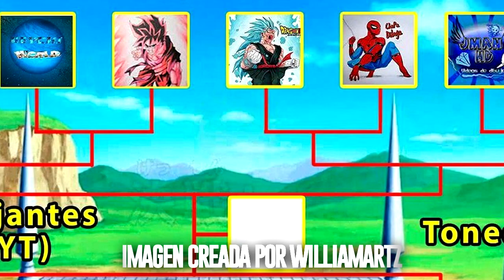Cómo Dibujar a GOKÚ Super Saiyan 3 || How to draw GOKU SS3 孫 悟空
Hola amigos, esta les traigo el dibujo para la primera ronda del Torneo de la Alianza Dibujante YouTube (ADYT). En esta ocasión a ChaPa Dibuja y a mí nos ha tocado realizar un dibujo de Goku en Super Saiyajin 3. Entre los dos hemos decidido realizar el dibujo tomando referencias para no hacer un dibujo que ya exista. Si les gustó el vídeo les agradecería si dejaran su Like y comentario para que nuestro canal siga creciendo, gracias.